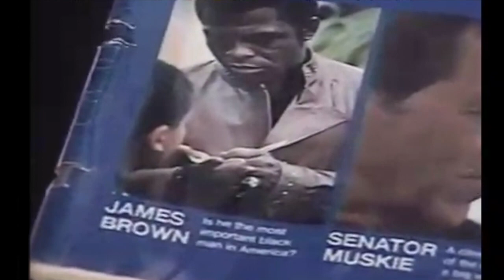James Brown - Augusta, Georgia interview (1980)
James Brown in 1980 back in his hometown Augusta, Georgia, where it all started. The greatest American musician and entertainer bar none, James Brown always was and will forever be the king. Career on the rise again (thanks to a stellar cameo in the Blues Brothers movie), at the dawn of the 1980's Brown was still being hounded by the IRS for 4.5 million dollars and beset by business collapses, but the hardest working man in show business never stopped showing love for his humble roots and folks in his hometown.